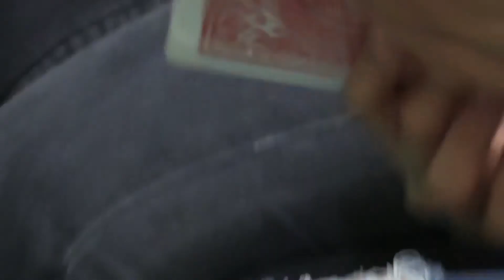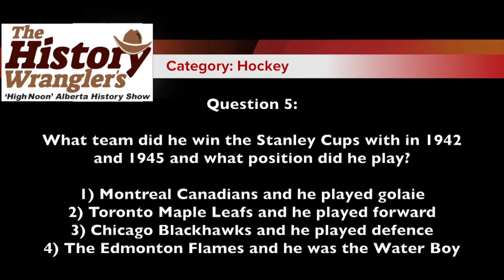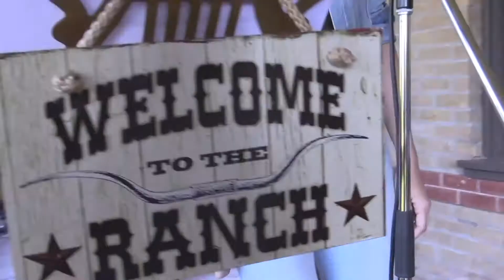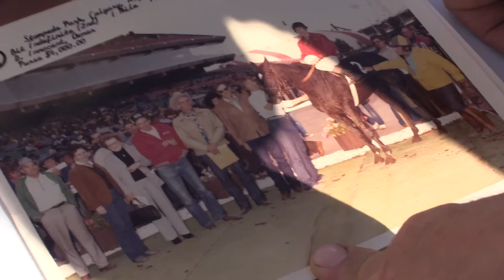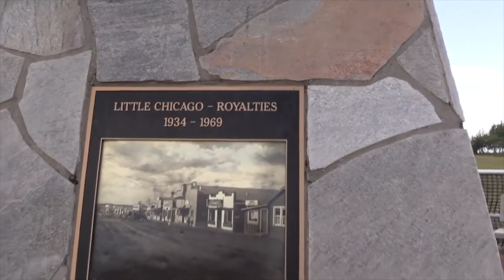Alberta History Show Season 2, Show #6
Alberta History Show Season 2, Show #6, hosted by The History Wrangler. A Seeds to Grow Media, History Wranglers & Historic Bow Valley Ranche Production